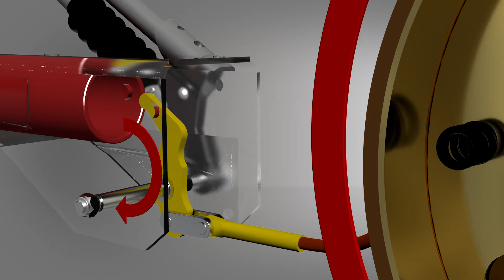Bremsfunktion bei Anhängern der Firma Sigg Fahrzeugbau.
Hier sieht man, wie die Auflaufbremse bei Sigg Anhängern funktioniert.